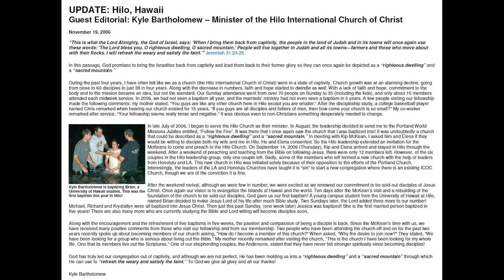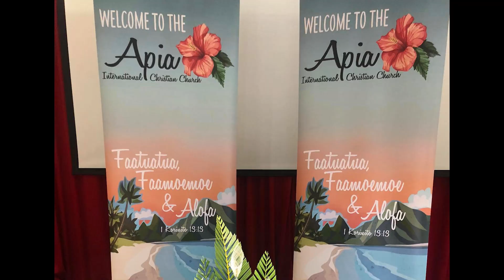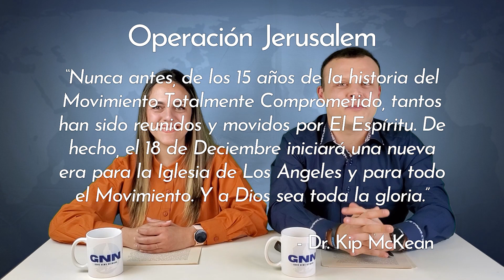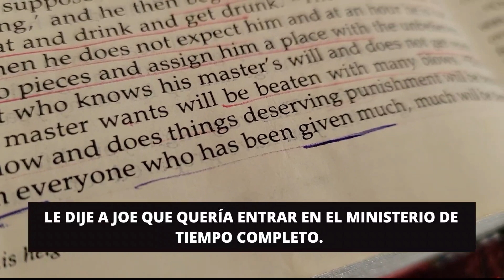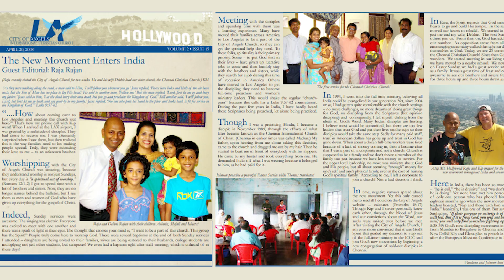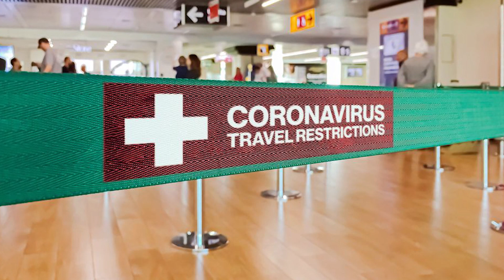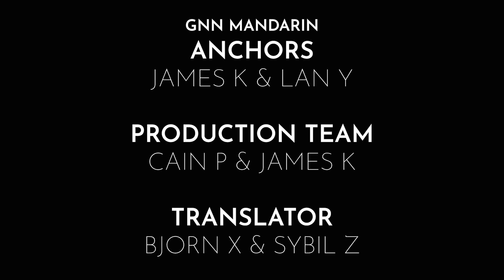Episodio 2, Temporada 3 | El Amanecer de una Nueva Era | 13 de Noviembre de 2022